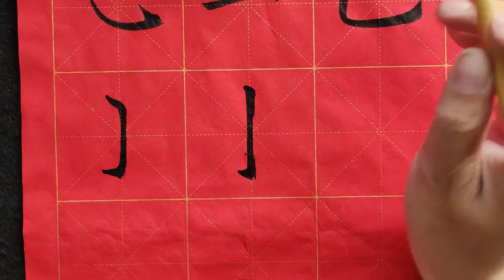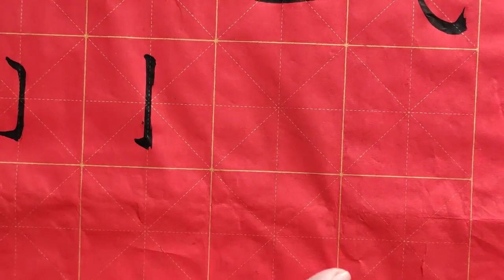八个欧楷难写钩画的写法，运笔从容，不拖泥带水